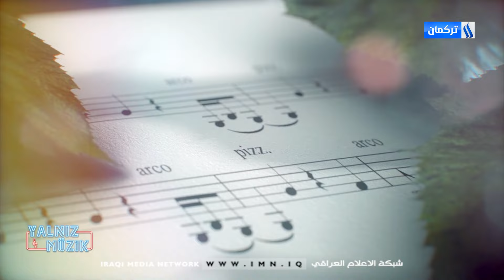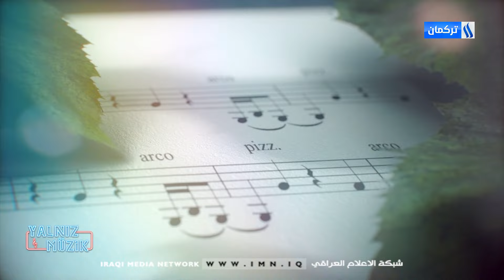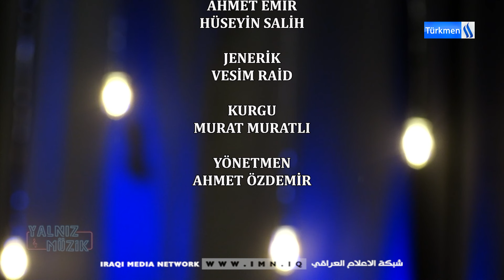YALNIZ MÜZİK - BLM 3